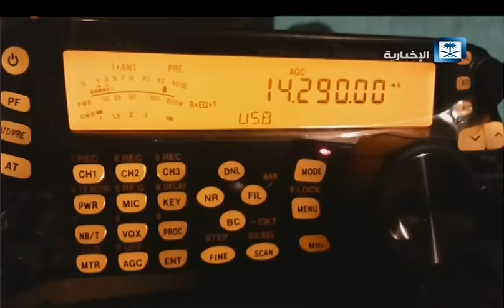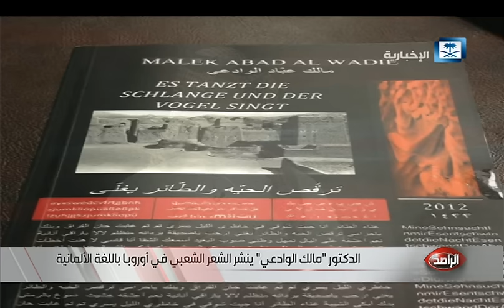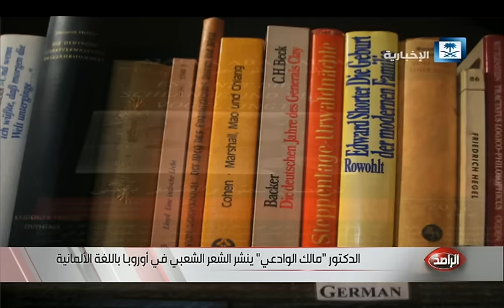حلقة الراصد كاملة 29/11/2015